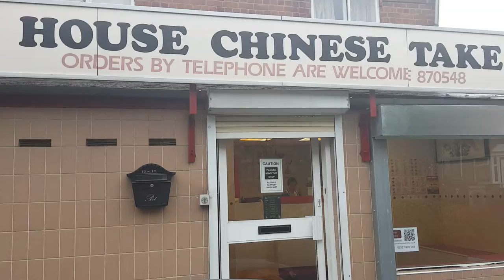Aston Fields model of UK life